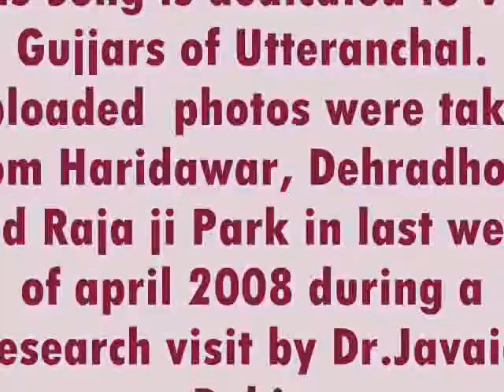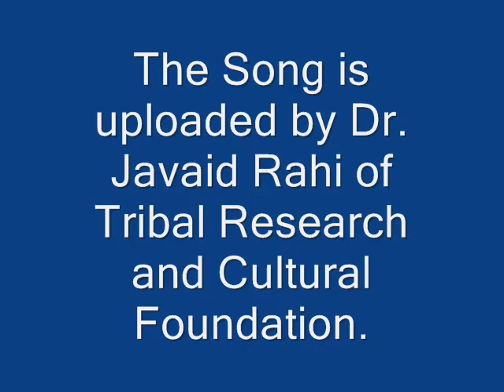Gojri Song: Photo Van Gujjars of Utteranchal Singer Bashir Mastana Khuda Baksh Zar Biat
The Photos uploaded were taken during a research visit of Raja Ji park of Utteranchal in April 2008 by Dr. Javaid Rahi of Tribal Research and Cultural Foundation.J&K India